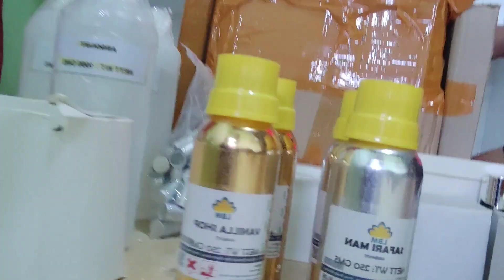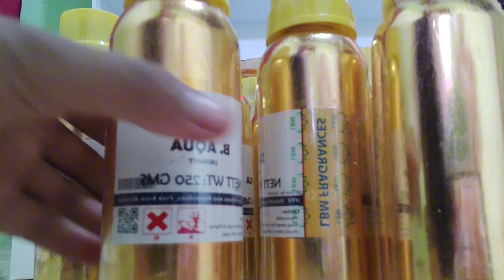UNBOXING PAKET SEHARGA Rp 5.562.000 | Ternyata isinya 😨